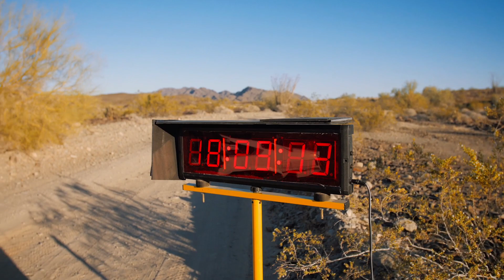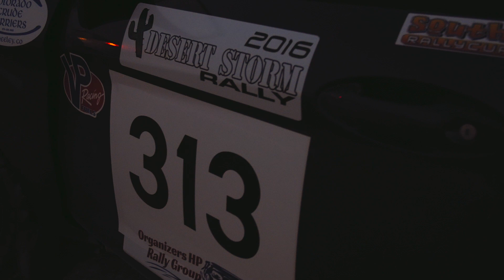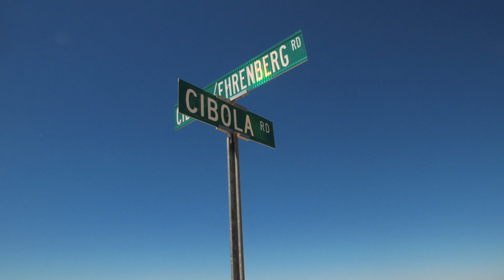Desert Storm Rally 2016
Based in Blythe, CA with stages in Arizona - Desert Storm Rally proves a challenge for all competitors in this SPN Performance Southwest Rally Series and American Rally Car Championship Event. Featuring drivers: John Coyne, Markus Saarinen, Ed McNelly, Jason Copt, Brent Lee, Craig Lumsden & Zach Lumsden.

Panasonic Lumix G7 w/ 24-105mm & 16-35mm Canon. Color graded w/ Impulz LUT -  Kodak Ultramax 400_FC.